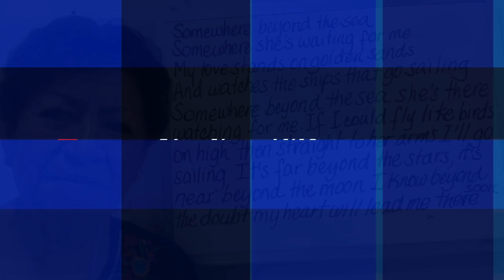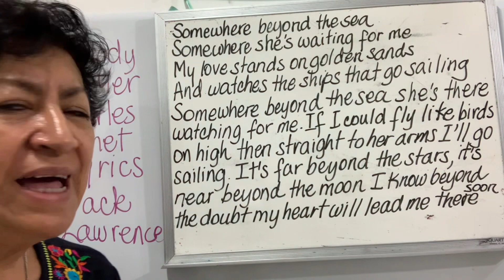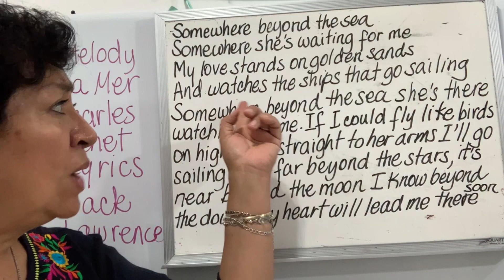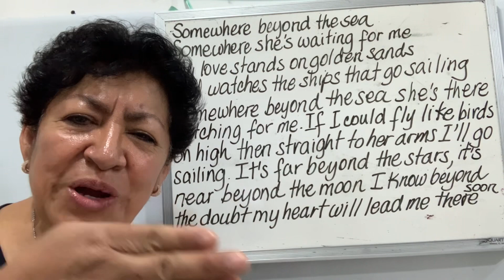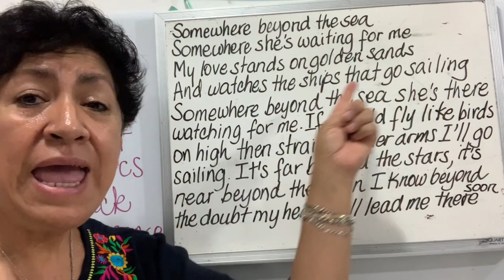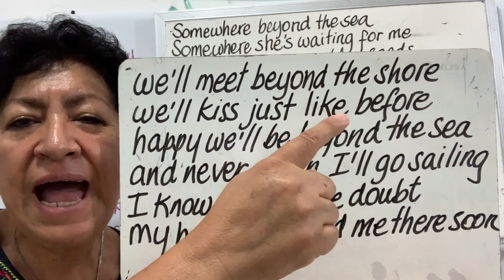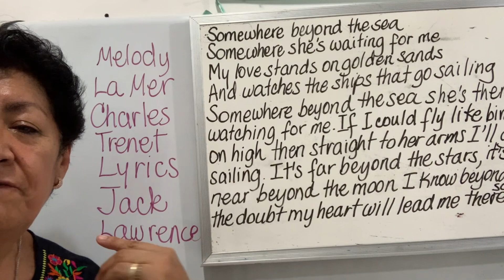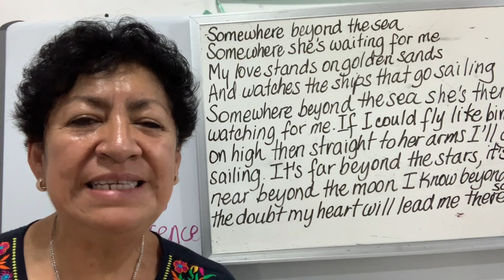Clase 216 “Somewhere Beyond the Sea” by Robbie Williams. Theme for Finding Nemo’s movie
Beyond/Waiting for/Watching for/Just Like Before